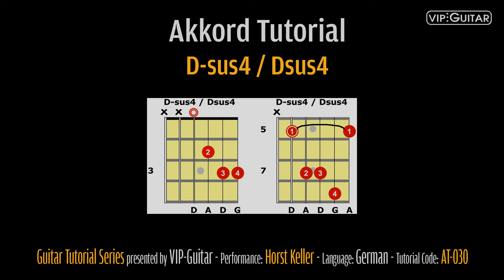Gitarrenakkorde: D-sus4 / Dsus4 chord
D-sus4 Akkordform. Diese Videoserie zeigt Dir im Detail die wichtigsten Akkorde und Ihre Hauptpositionen/Griffbilder auf der Gitarre. Sie ist als Nachschlagewerk gedacht und soll Dir eine genaue Sicht auf die gängigsten Akkordformen bieten.

Jede Spende ermöglicht uns mehr Zeit für weitere Videos aufzubringen.